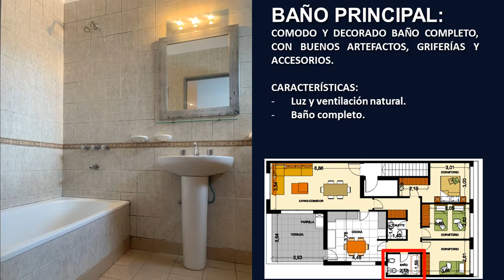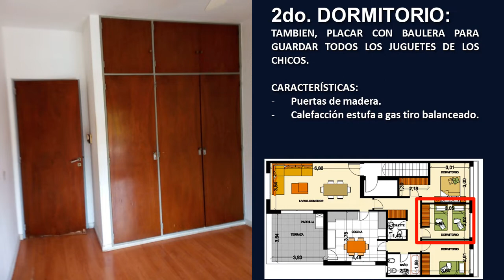VENTA | PH Martinez | 4 ambientes | Terraza | Parrilla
VENTA: PH Monseñor Larumbe 1400
MARTINEZ
4 ambientes, 3 dormitorios, cocina-comedor diario,
1 baño completo y toilette, terraza y parrilla.
Superficie cubierta:103m2
Terraza: 16,6m2
Balcón: 3,25m2
PH ideal para familia amplia con niños o adolescentes por su cantidad de dormitorios, su amplia cocina con muchos metros de mesada, muebles para guardad y alacenas.
El ingreso al PH se da a un living-comedor inundado de sol pero se regula con las cortinas de enrollar eléctricas.
Desde aquí, podemos ingresar a la cocina, la zona privada o a la amplia terraza donde se ubica la parrilla para comer un rico asado en familia o con muchos amigos.
Las principales características del PH es su pasillo con recorrido circular, el cual permite ir de los dormitorios a la cocina sin necesidad de pasar por el living-comedor o desde la cocina se puede ir al living comedor, terraza, o a la zona privada.
El PH tiene un baño completo con ventana al exterior por lo que tiene ingreso de luz y ventilación natural, perfecto para un baño y de apoyo a éste, se ubica el toilette el cual funciona como tal, o como un segundo baño.
Los tres dormitorios se adaptan perfectamente a las necesidades de la familia.
Fundamental, en el pasillo de circulación también hay un placar de apoyo!!

Contactos:
Carolina Dulom | REMAX Central
Innovación | Compromiso | Creatividad | Efectividad
“Creating Clients for Life"
GGuastello CUCICBA869 | CBelsito CSI5790 | CPI 6898

AVISO LEGAL: Matrículas G Guastello CUCICBA 869 C Belsito CSI 5790 En cumplimiento de las normas legales aplicables, todas las operaciones inmobiliarias son concluidas por el corredor matriculado y colegiado de la oficina RE/MAX Central. Cada oficina es de gestión independiente. En cumplimiento de la Ley 2340 CUCICBA, Ley 10.973 Prov.Bs.As., Ley 22.802 de Lealtad Comercial, Ley 24.240 de Defensa al Consumidor, las normas del Código Civil y Comercial de la Nación y Constitucionales, los agentes NO ejercen el corretaje inmobiliario.